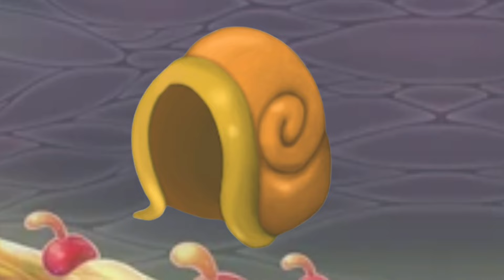My Singing Monsters - QUINT ON ETHEREAL WORKSHOP!? (Fanmade)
Bio:
Last wave? BAH... the Slimkon tells otherwise. this creature is the final monster of Ethereal workshop making the song complete. This Quint is the most unstable of the bunch and his design tells the same. the monster on his head is called a Larbo. the Slimkon and the Larbo meet up together to make a sound. the sound is produced by the glass hat the Slimkon is wearing.

Time Stamps:
0:00 - intro
0:05 - Origins
0:36 - Design Reveal
0:39 - Individual Sounds
1:17 - Full Song
1:31 - Track 1
1:45 - Full Song
1:58 - Track 2
2:12 - Full Song
3:07 - Track 3
3:14 Full Song

 Blue Bubble.